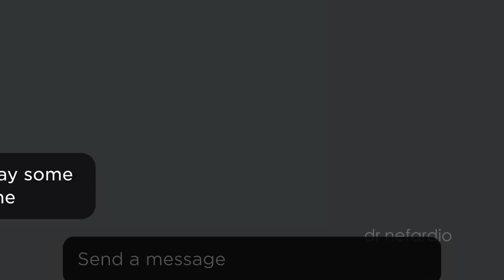gru bans talking ben on roblox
gru banned talking ben for being sussy in roblox 😤